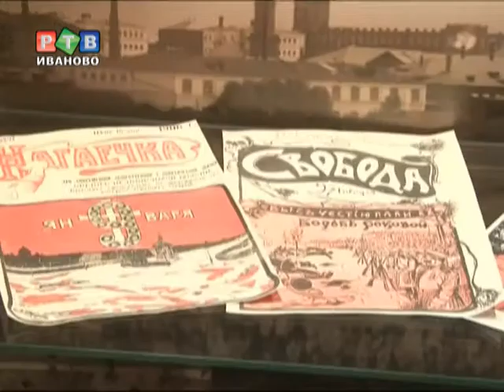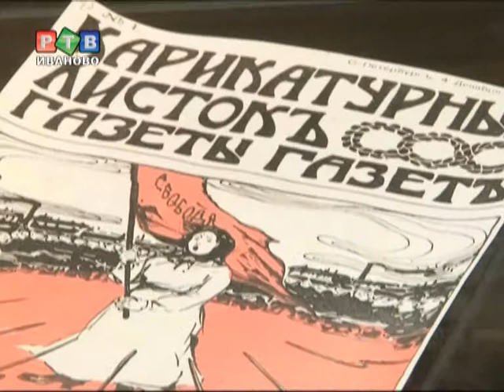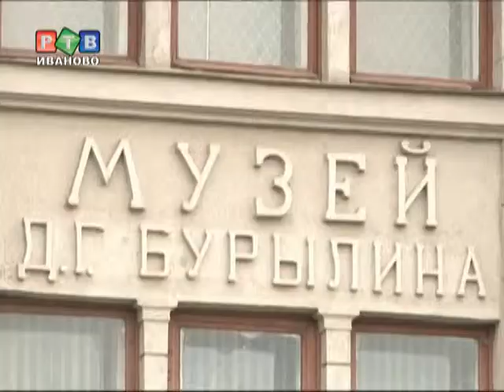Музейное подземелье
В музейной жизни города -- новое событие. Для посетителей открыли подземный переход, который соединяет музей промышленности и искусства и музей ситца